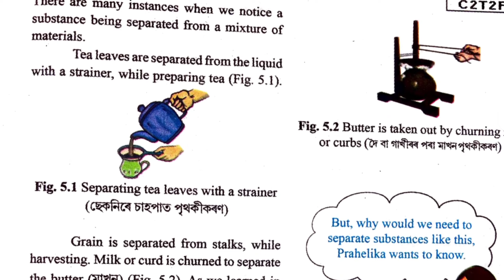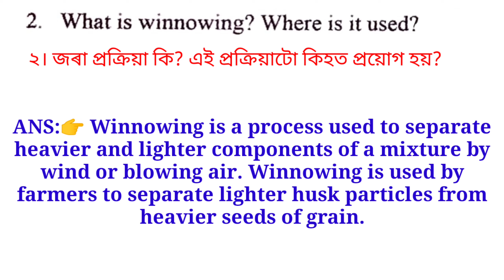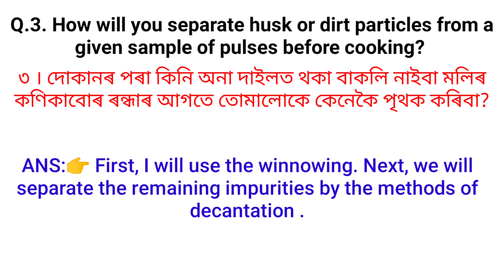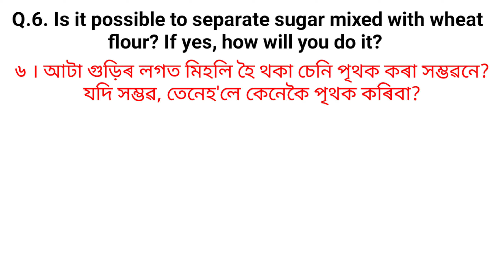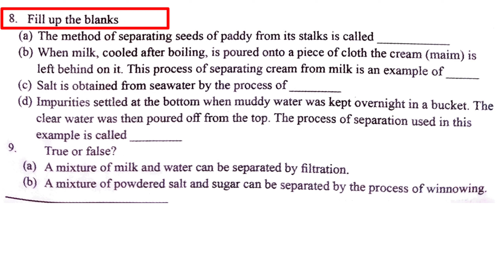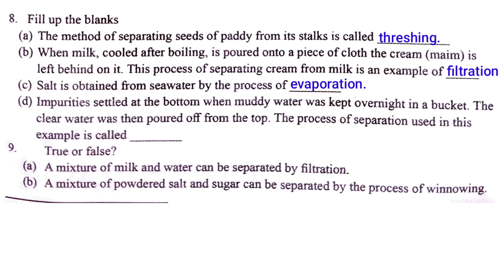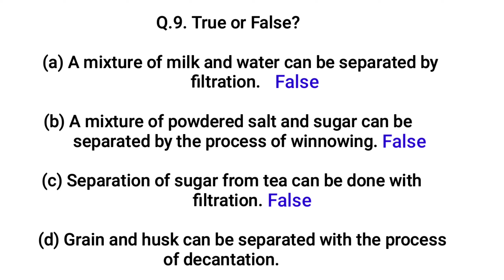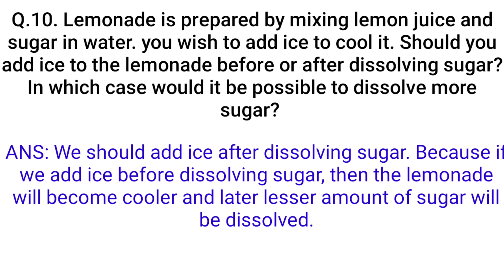দ্ৰব্যৰ পৃথকীকৰণ Class 6 | Separation of substances chapter 5 General Science Question answer.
দ্ৰব্যৰ পৃথকীকৰণ Class 6 | Separation of substances chapter 5 General Science Question answer | SCERT Assam class 6 science new book.

দ্ৰব্যৰ পৃথকীকৰণ Class 6
Seba Class 6 Science Lesson 5 Separation of substances
Seba class 6 science lesson 5 question answer
SCERT Assam class 6 science lesson 5 Separation of substances question answer
Separation of substances class 6 science
Separation of substances chapter 5
Separation of substances lesson 5
SCERT Assam Class 6 Science lesson 5 Question Answer.
class 6 science chapter 5 question answer ncert
class 6 science chapter 5 in assamese
class vi science chapter 5 question answer
class 6 science chapter 5 question answer in assamese
class 6 science lesson 5 question answer assamese medium
class 6 science chapter 5 question answer assamese medium ---
six class Science Lesson 5 Question answer.
Components of Food question answer
Seba science class 6 lesson 5 Question answer
Separation of substances question answer in Assamese
SCERT Assam class 6 science English book
SCERT Assam class 6 science new book
class six science unit 1 Question answer